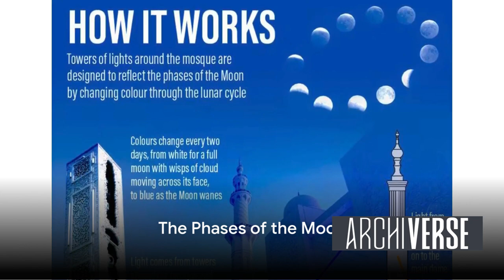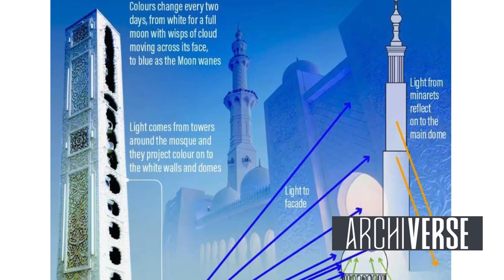Dubai Largest Mosque | Sheikh Zayed Mosque | One of the Largest Mosque in the World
In this captivating video, join us on an enchanting journey as we delve into the mesmerizing world of the Sheikh Zayed Mosque. With its awe-inspiring architectural brilliance and profound spiritual significance, this iconic landmark has captivated the hearts of millions around the globe.

      As we explore the intricacies of this architectural marvel, we'll uncover the secrets behind its design, highlighting the meticulous craftsmanship that went into its creation. Discover the symphony of rich Islamic artistry that adorns every corner, from the breathtaking calligraphy to the mesmerizing patterns.

       Get ready to immerse yourself in the serenity and tranquillity that emanates from this spiritual haven. Learn about the mosque's role as a centre of worship and its importance in promoting interfaith dialogue, and fostering unity among diverse cultures and religions.

         Whether you're an architecture enthusiast, a history buff, or simply seeking inspiration, this video offers a sensory experience you won't want to miss. So sit back, relax, and let the beauty of the Sheikh Zayed Mosque whisk you away to a world where art, spirituality, and heritage seamlessly intertwine.

Let's spread the word about this captivating masterpiece together!

OUTLINE:

00:00 The Unifying Vision
02:22 An Architecture Marvel
04:37 Artistic Elegance
06:53 The Phases of the Moon
09:27 A Global Collaboration